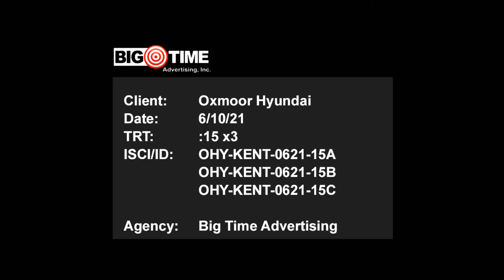OHY KENT 0621 15 SpotChksR